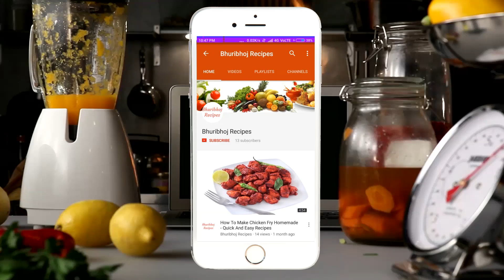Chicken Fried Rice Restaurant Style At Home | How To Make Chicken Fried Rice Fast Food Style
Fast Food And Restaurant Style Chicken Fried Rice Make At Home Easy Way.It's Also Avaliable In All Over Indian Street Food Restaurants.For Prepare Chicken Fried Rice Main Ingredients Long Grain Rice Like Basmati,Chicken,Egg and Some Vegetables Like Capsicum,Green Peas,Carrot,Beans,Onion,Spring Onion If Any Vegetable Not Avaliable No Problem. You Can Make it Available Vegetables At Home.

For Buy Home and Kitchen Tools Go To Bhuribhoj Recipes Store